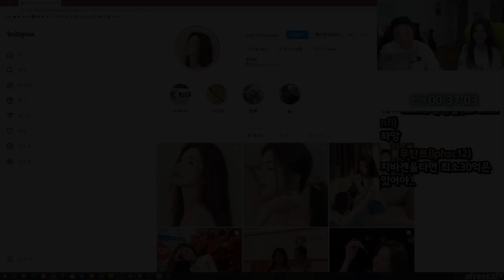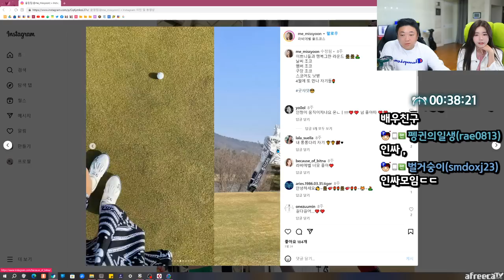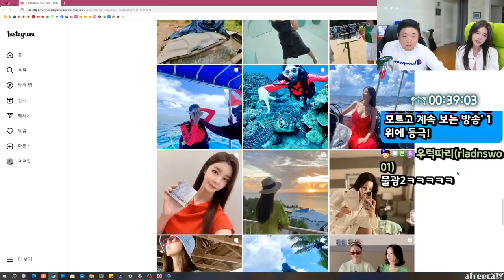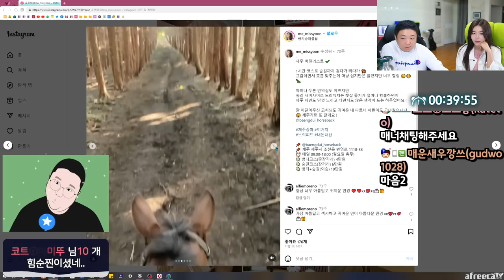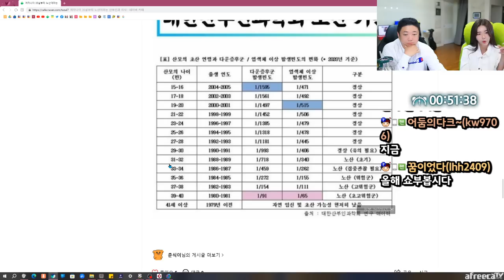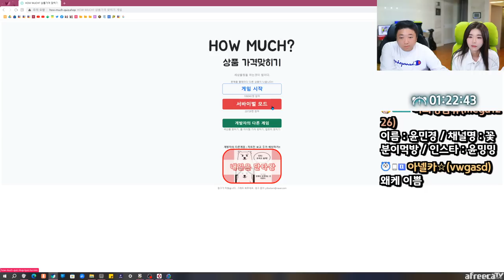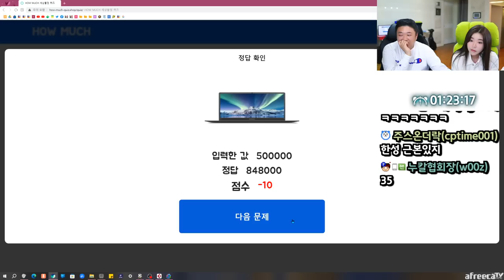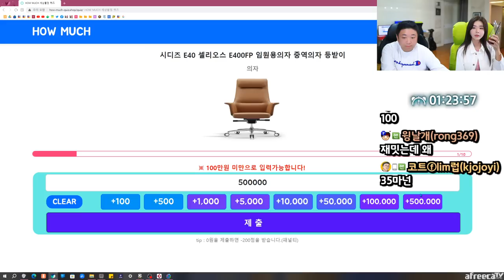여지껏 합방했던 사람중에 가장 예쁜사람 (23.05.24-2)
[음원출처]